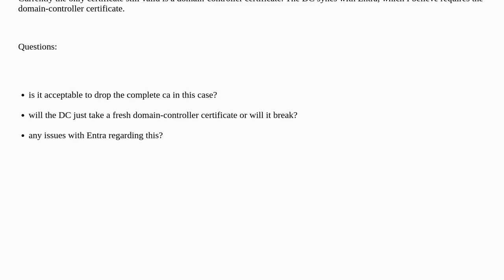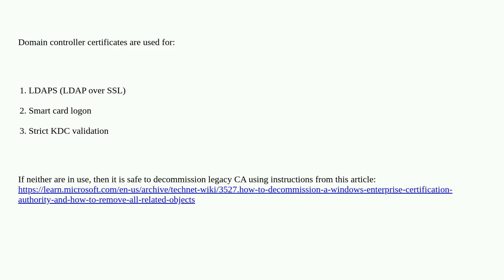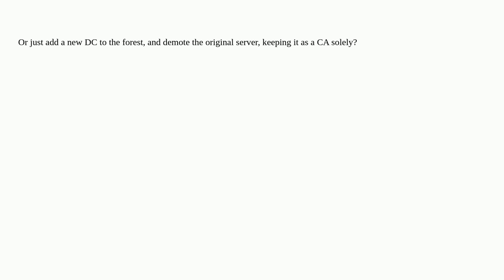Is it ok to just discard a certificate authority if there is only one valid certificate?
A special thanks goes out to the community

  entra-id ad-certificate-services windows-server-2019